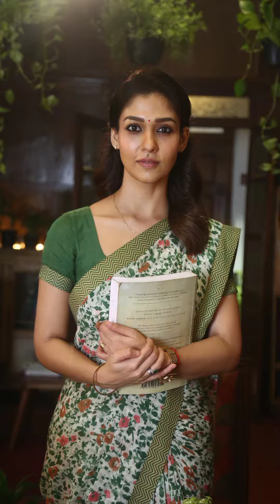top 10 movies 2023 | imdb | popular indian stars | leo | jailer | thalapathy vijay | rajinikanth